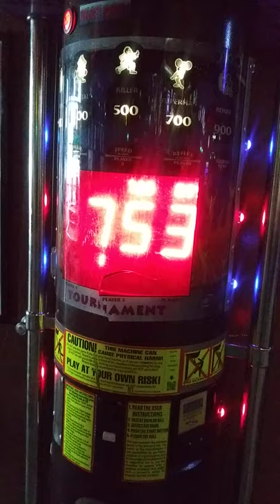punching machine game